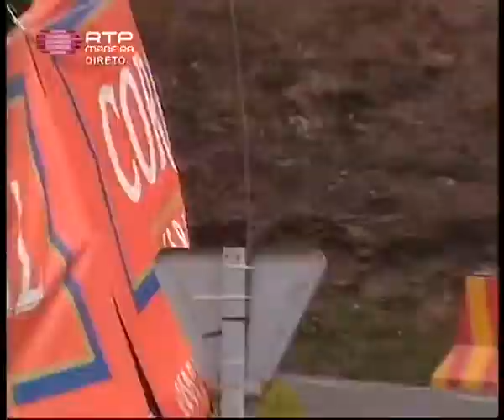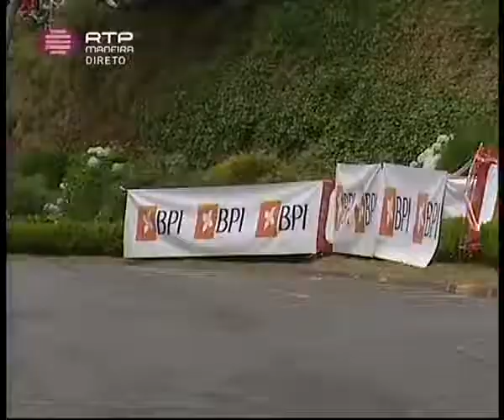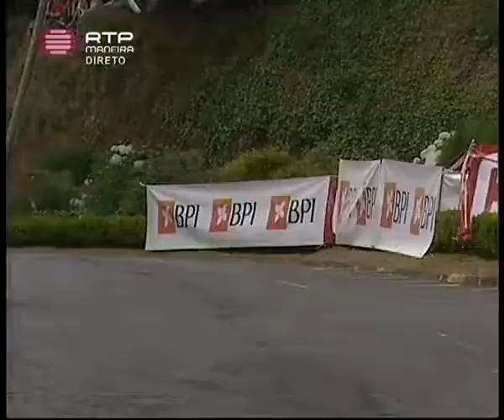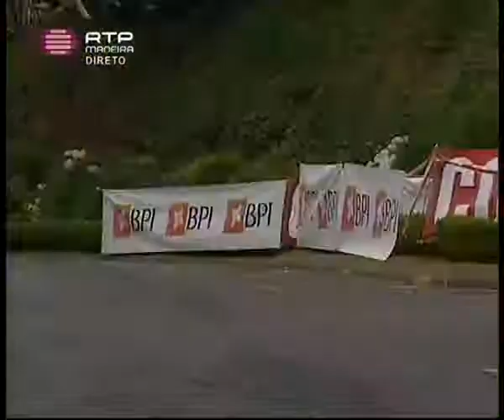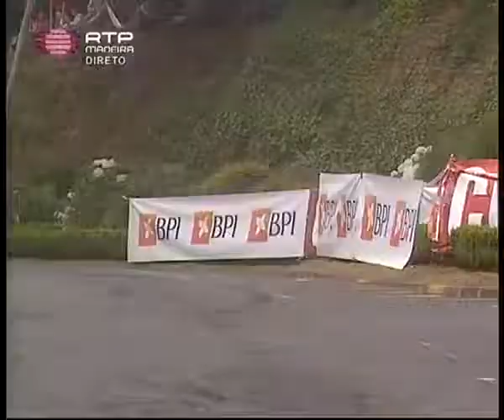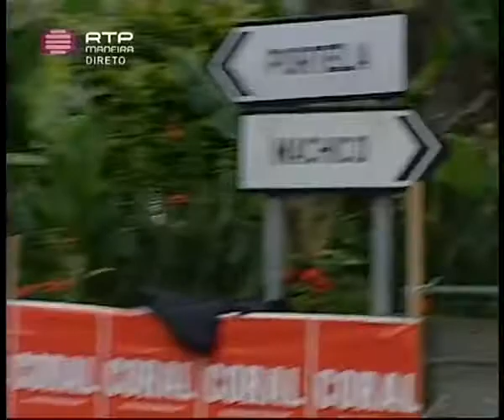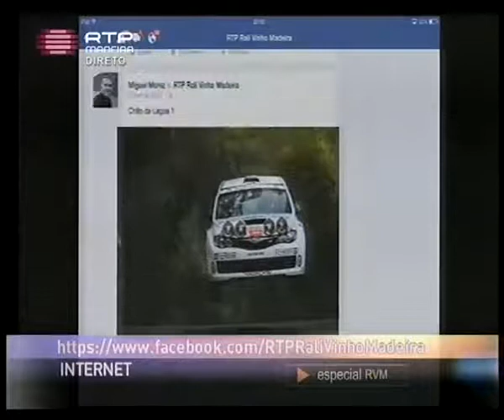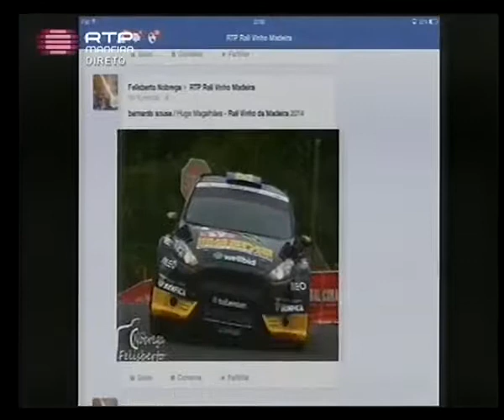RTP Madeira 6º Especial Rali Vinho Madeira 2014